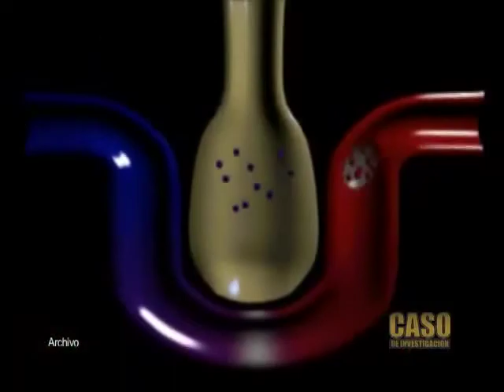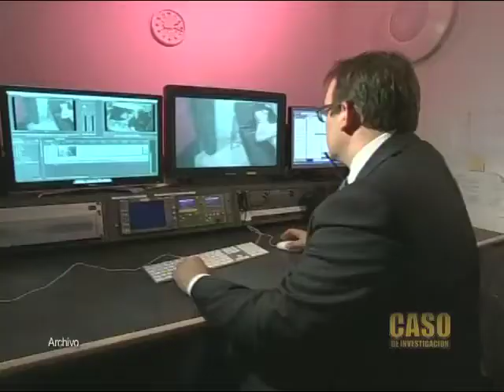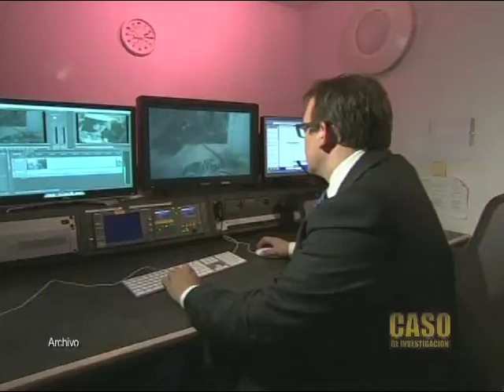¿Conoce lo síntomas que se presentan al estar expuesto a armas químicas?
¿Conoce usted cuáles son los síntomas que presenta un ser humano luego de estar expuesto a un arma química?, dependiendo de la dosis estas sustancias pueden causar la muerte en segundo.